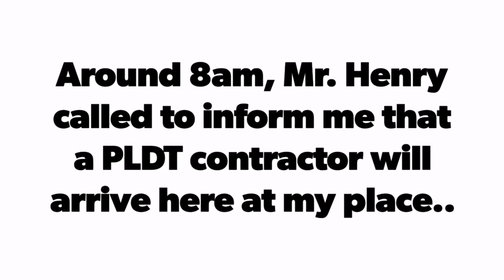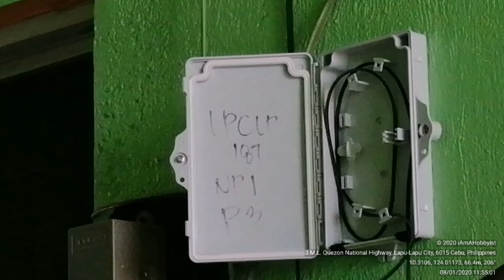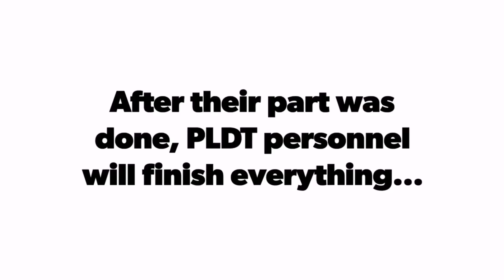One Day PLDT Fibr from application to installation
This is an amateur video of a record one-day application to installation and activation of my PLDT Fibr in Mactan Lapu-Lapu City Cebu. World class talaga itong PLDT.